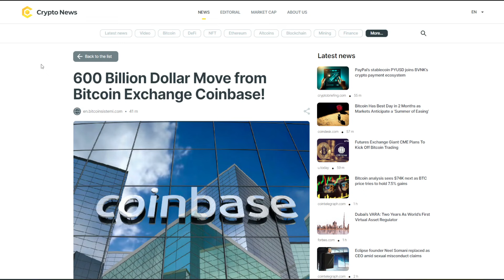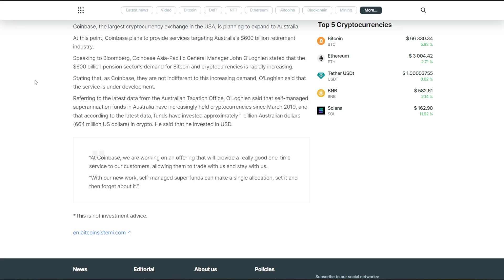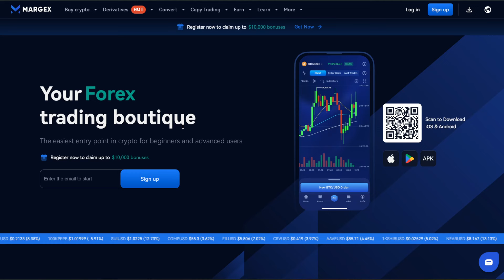600 BILLION Dollar Move!! - Coinbase